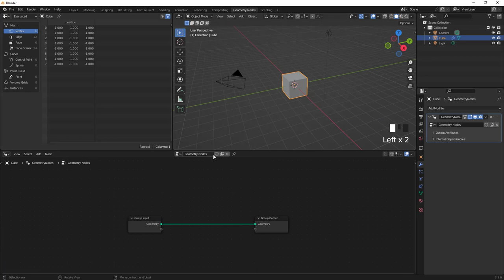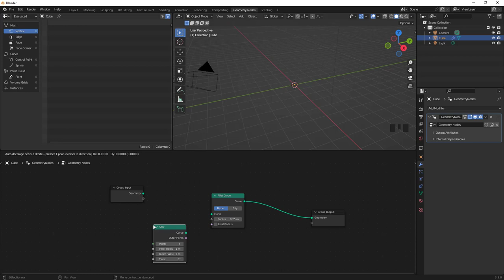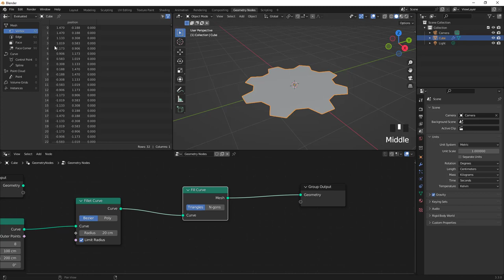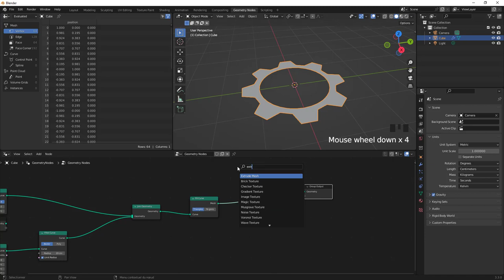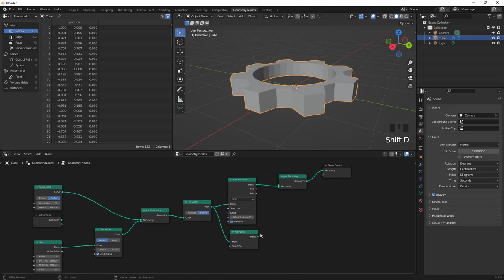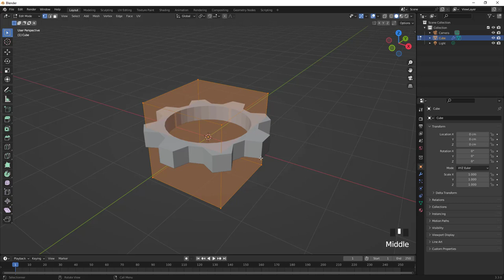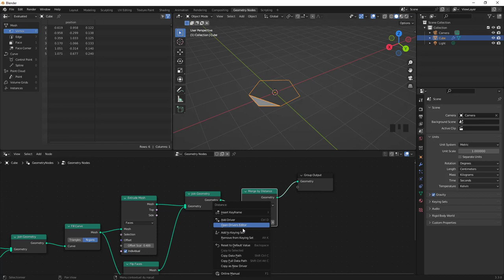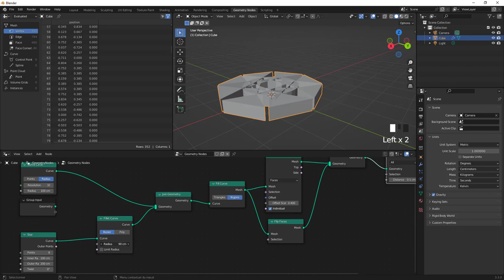Blender 3.3.x - 15 - Fillet Curve sur Geometry Nodes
Avant d'attaquer la suite des nœuds de type Curve, on va regarder de plus près le nœud que l'on appelle Fillet Curve, très pratique par exemple pour faire des engrenages.